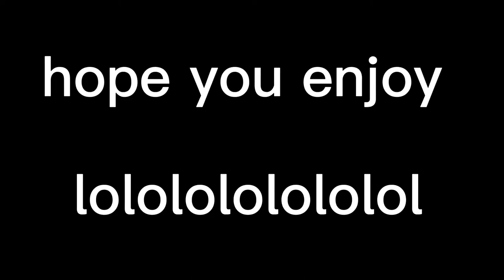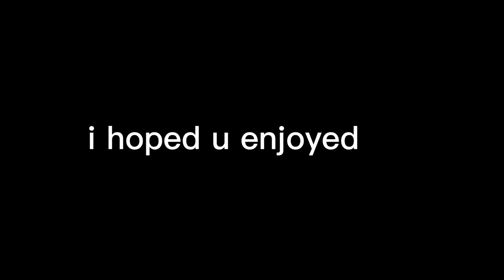My Night Routine! | Feli’s Tapes #2 | Goat 21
Hello! Im Goat Feli and It seems you have found me. Me and My Friends have made this channel out of fun and exciting purposes. We love making people laugh and we always are accepting join requests! I hope you enjoyed the video. Toodles.
Music used in the video:
Comment "Goats" If you scrolled this far!